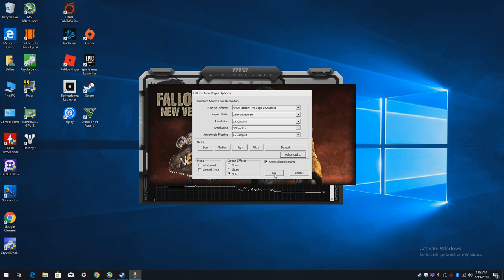Fallout: New Vegas at 1080p with the Ryzen 3 2200G Vega 8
Ram: 8gb (6gb usable) DDR4  3200mhz OC